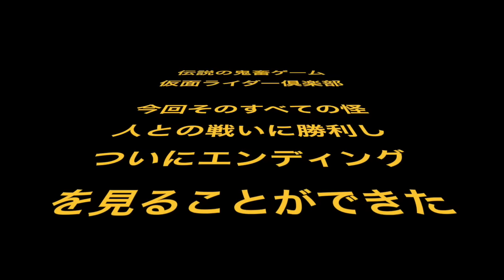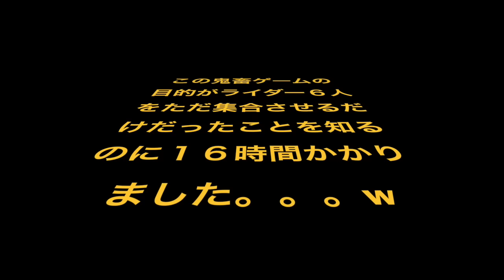[鬼畜レトロゲームに挑むVol.1] 伝説の鬼畜ファミコンゲーム 仮面ライダー倶楽部 Kamen Rider Club